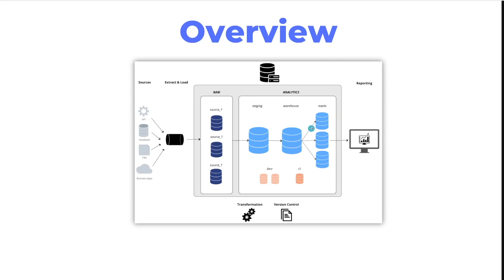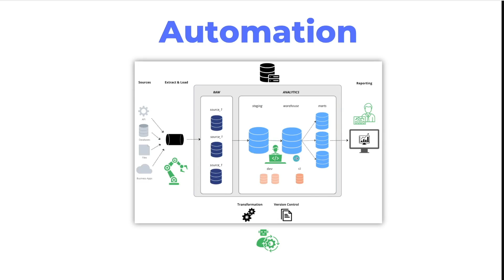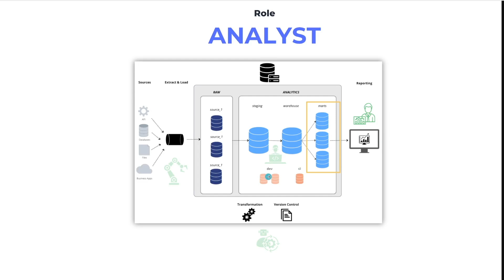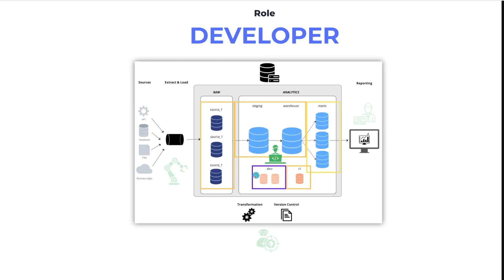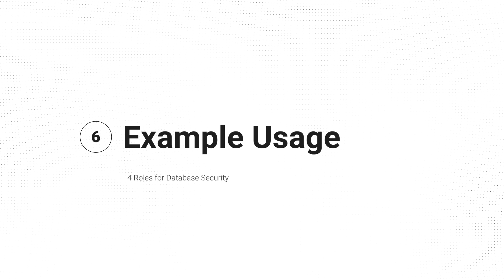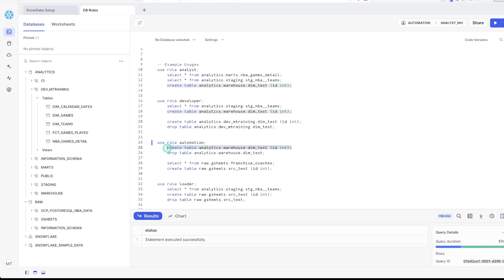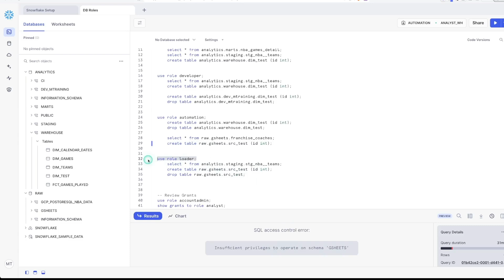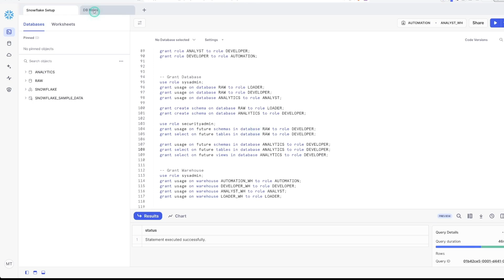Data Warehouse Security w/ 4 Simple Roles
Although security isn't the most glamorous part of being a data engineer, it's arguably one of the most important.

While each team will have their own unique strategy & naming conventions, this week I want to share what's worked well for me.

It's a simple approach based around 4 high level roles.

It covers each key layer a warehouse pipeline from source data ingestion to end-user reporting.

PS - Sorry about the weird audio on this one. Didn't notice until after it was recorded but still wanted to get it out to you.

Timestamps:
0:00 - Intro
0:22 - User Overview
1:34 - Analyst Role
2:22 - Developer Role
3:47 - Automation Role
4:45 - Loader Role
5:22 - Example Usage
8:16 - Viewing Grants
8:58 - Sample Scripts

Title & Tags:
Secure Your Data Warehouse With These 4 Roles

NOTE: Sorry the audio sounds weird on this one. I didn't realize it until after it was all recorded, but still wanted to get it out.